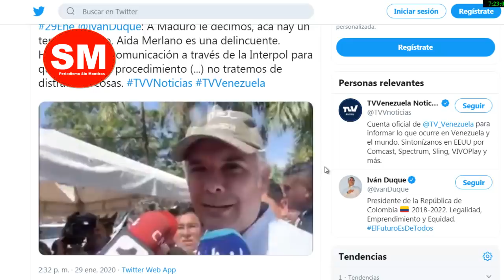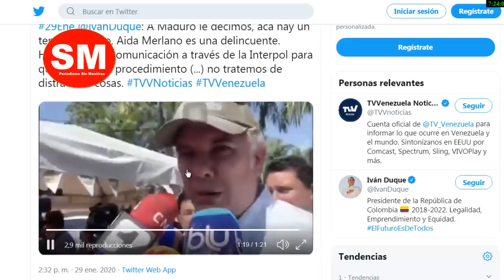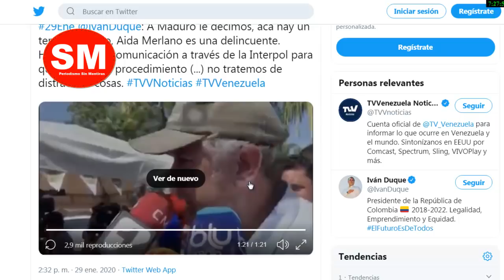NOTICIAS de Venezuela 30 enero 2020* MERLANO antibalas y esposada... Ultimas noticias Venezuela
Aida Merlano está hablando. Hoy el FAES la escoltó hasta Caracas, donde fue recibida por el servicio de inteligencia de Venezuela, Sebin.

No te pierdas este video, donde te doy las claves de todo este serial colombo/venezolano.